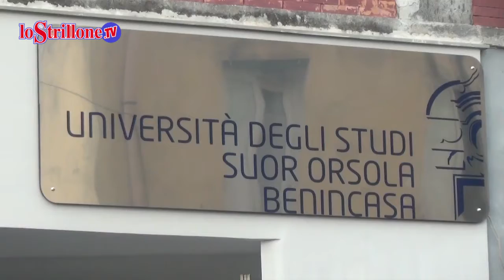De Luca su Isis: "Disadattati e fanatici"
A margine del discorso del Presidente Mattarella, ai microfoni dei giornalisti è intervenuto il Governatore De Luca sulla minaccia terroristica, paragonando “i fanatici e disadattati autori delle stragi di Parigi a quelli rossi e neri degli anni di piombo. Prudenza si ma non è ammissibile pensare di chiuderci in casa e finire così la nostra vita. Ottimismo, fiducia, sconfiggeremo l’Isis ed il terrorismo”.